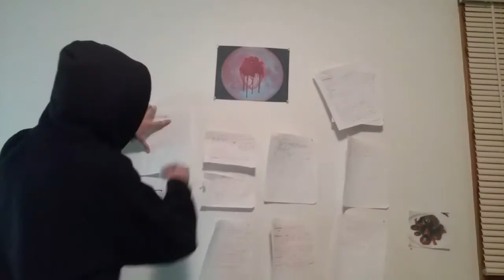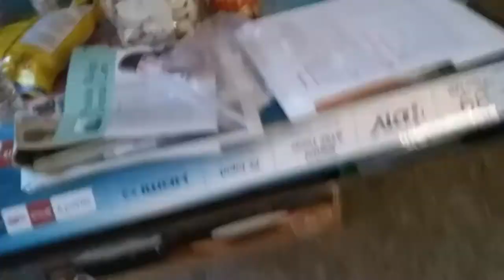The Return of Dark Series Creator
Drop a sub with notifications on if you enjoyed the video.

"You cannot escape the Darkness Within."